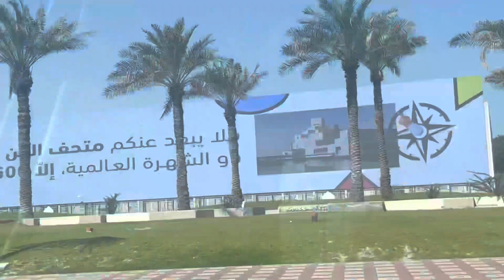Anti Corruption Hand|India Gate Hi Hain Doha Corniche Road|Kechki Mach Paturi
Hello friends

Come and explore the beauty of Doha with us on our amazing anti corruption hand in Corniche Road. Experience the thrill of riding through India Gate, take in the breathtaking view of the Kechki Mach Paturi and more. Book now and explore all that this amazing city has to offer!

Hello Friends In this video, we'll be taking a look at some of the most popular landmarks in Doha, Qatar including the Anti-Corruption Hand and India Gate. We'll also be exploring the Corniche Road and Kechki Mach Paturi, both of which are beautiful sights to see. Don't miss this video! I hope that all of you are fine. Previously this channel was named as Simply Recipes and Fun Basket, but now it is Samapti Explores! My channel is on vlogging and cooking. I used to live in Dubai, but then I shifted to Qatar. There are lots of vlogs on Dubai but now I share Qatar Vlogs. Basically, I am an Indian Mom that lives in Qatar. I share daily life vlogs, travel vlogs, and explore new places in Qatar and share my experience with you all. So, if you like anything in my video, don’t forget to hit the like button and if you are interested to see more videos, please subscribe to my channel and to get updates, press the bell icon. Lots of love by Samapti.

Doha Corniche, a waterfront promenade located in the heart of Doha, the capital city of Qatar, is beautifully decorated for several reasons. Here are a few possible reasons:

Cultural significance: Doha Corniche is an important cultural landmark in Qatar and is a popular destination for both tourists and locals. The government and people of Qatar take great pride in their cultural heritage and strive to showcase it in the most beautiful way possible. Therefore, the decoration of Doha Corniche reflects the rich cultural heritage of Qatar, including its traditional architecture, art, and design.

Tourism: Doha Corniche is one of the main tourist attractions in Qatar. As such, the government and businesses in Qatar have invested heavily in beautifying the area to attract more visitors. The decoration of Doha Corniche with beautiful lighting, sculptures, fountains, and gardens creates a visually stunning atmosphere that draws in tourists from around the world.

National identity: Doha Corniche is also a symbol of national identity and pride for the people of Qatar. The beautiful decorations reflect the country's aspirations to be a global leader in innovation, design, and culture. The government and people of Qatar view Doha Corniche as a representation of their national identity and, as such, invest heavily in its beautification.

Overall, the beautiful decorations of Doha Corniche reflect the pride and cultural significance of the area, the desire to attract tourists, and the representation of Qatar's national identity.